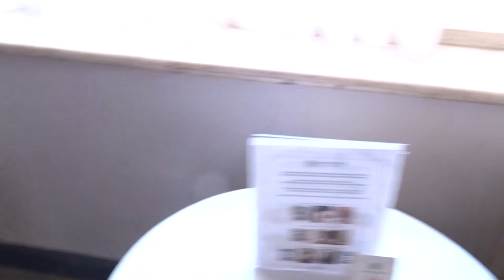Hotel room / Mexico City